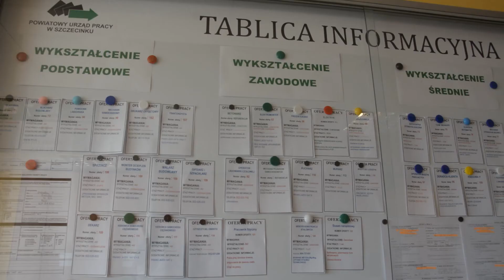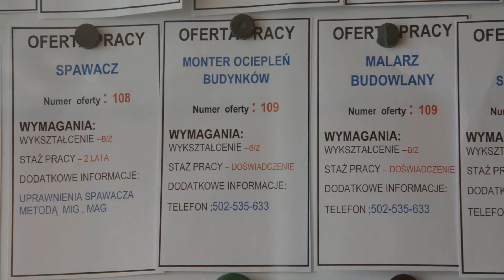Urzędowa nadzieja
Dotacje przyznawane dla osób chcących rozpocząć swój biznes,
staże czy prace interwencyjne to tylko niektóre sposoby pomocy bezrobotnym.
Rozmawiamy z Maciejem Baturą- Zastępcą dyrektora Powiatowego Urzędu Pracy w Szczecinku.